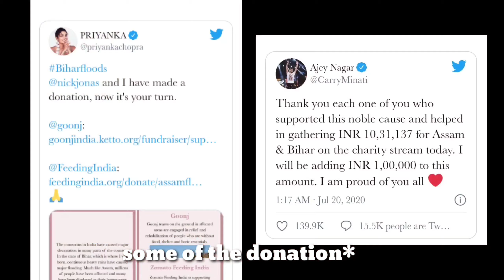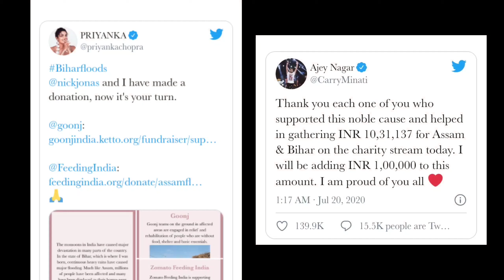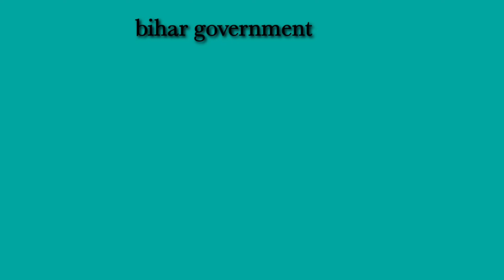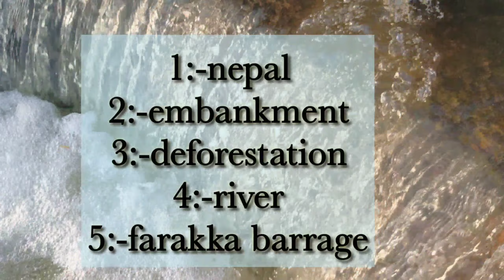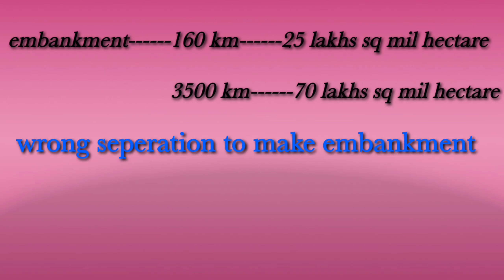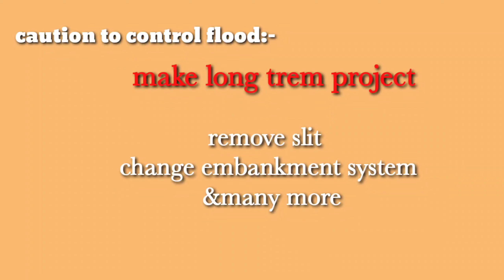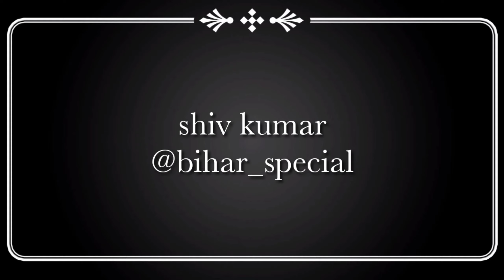Bihar flood 2020! bihar m badh hai!no media!no big donation!tute pool!tute bandh!cause of flood!vlog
"Bihar m badh hai"

Flood is in the bihar!

Cause of flood?!❗🤔🤔
Nepal, embankment, deforestation,river,!

Precautions ❗🤔🤔🧐
No good project, crores waste every year, change embankment system, introduce hydroelectric!

Situation of flooded bihar:-

1111+ panchayat,111+ blocks,66+ lakhs people affected,even 22+ died 🙄😒